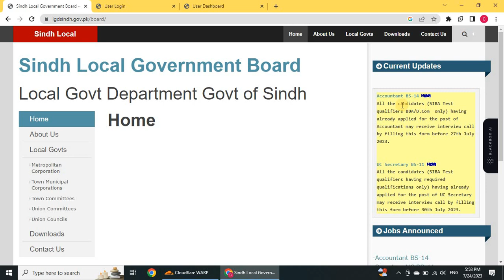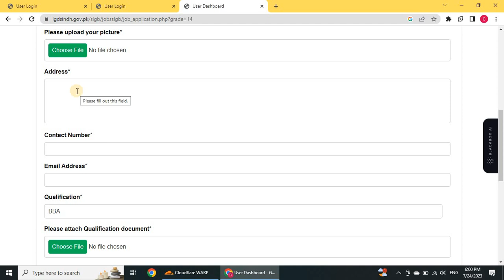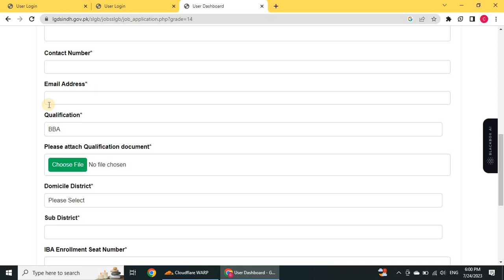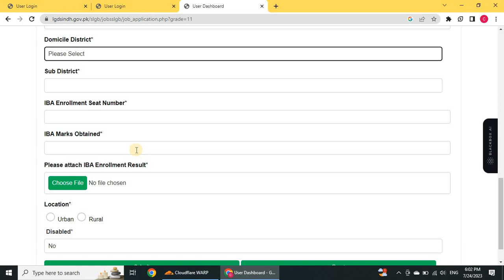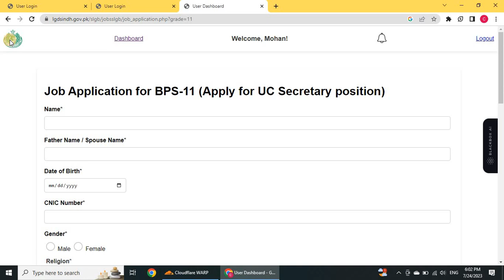UC Secretary Online Form | Online Apply For UC Secretary (BPS-11) | Sindh Gov Jobs Online Apply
Sindh Local Government Department Jobs Online Apply | Online Apply For UC Secretary (BPS-11)

گر آپ نے بطور اکاؤنٹنٹ (BPS-14) سندھ لوکل سرکاری ملازمتوں کے لیے درخواست دی ہے اور UC سیکریٹری (BPS-11) کے عہدے کے لیے بھی درخواست دے رہے ہیں، تو براہ کرم آن لائن بھی درخواست دینا یقینی بنائیں۔ یہ آپ کو ایس ایم ایس یا ای میل الرٹس کے ذریعے انٹرویو کی اپ ڈیٹس حاصل کرنے کے قابل بنائے گا۔
If you have applied for SINDH LOCAL GOVT JOBS as an Accountant (BPS-14) and also applying for the position of UC Secretary (BPS-11), please make sure to apply at online portal as well. This will enable you to receive interview updates through SMS or email alerts.